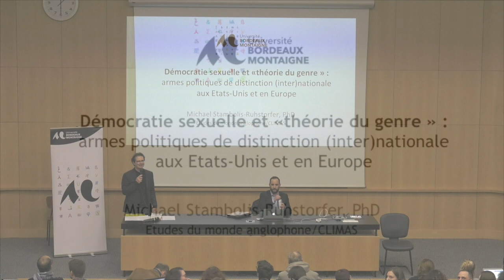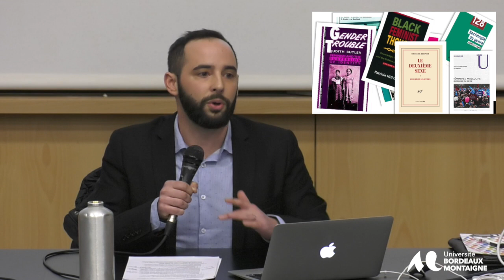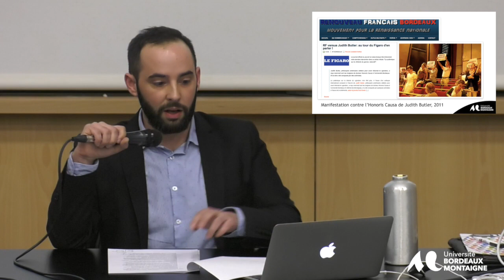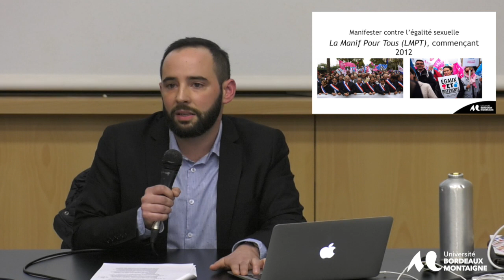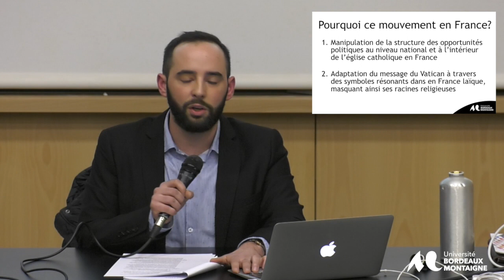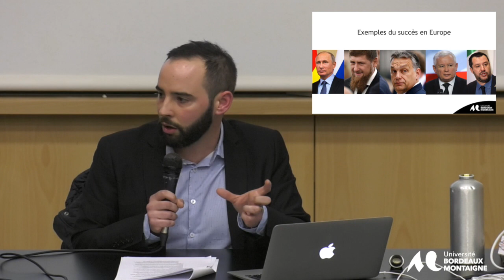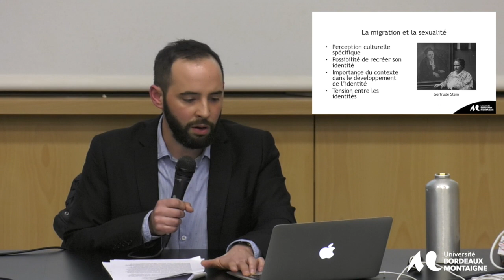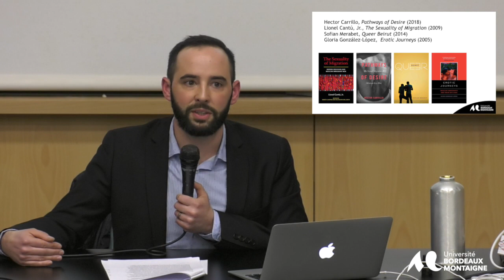Conférences Montaigne Stambolis Ruhstorfer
« Démocratie sexuelle et « théorie du genre » : armes politiques de distinction (inter)nationale aux États-Unis et en Europe »
Michael STAMBOLIS-RUHSTORFER, docteur en sociologie de l’Université de Californie Los Angeles et de l’Ecole des Hautes en Sciences Sociales, maître de conférences en études américaines à l’Université Bordeaux Montaigne. Ses recherches portent sur le rôle des experts dans les débats juridiques et politiques sur les droits des familles homoparentales en France et aux États-Unis.